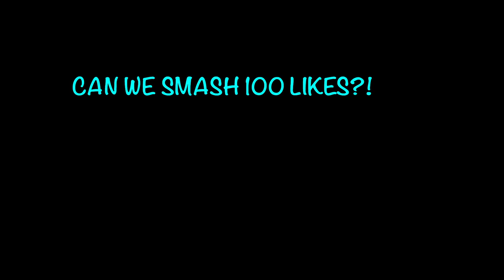OMG ASKING MCDONALDS FOR KFC PRANK!! *Almost Arrested*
Do You Like The Channel Art?